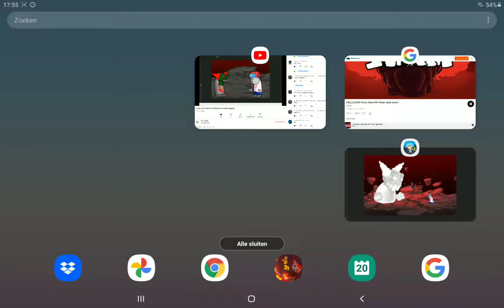tricky vs bf but it’s in madenss combat agian agian